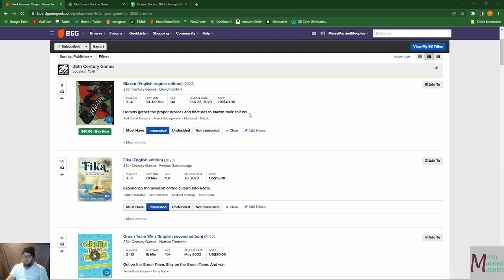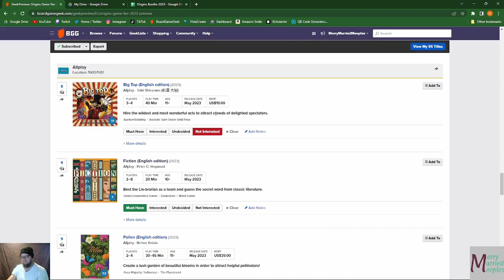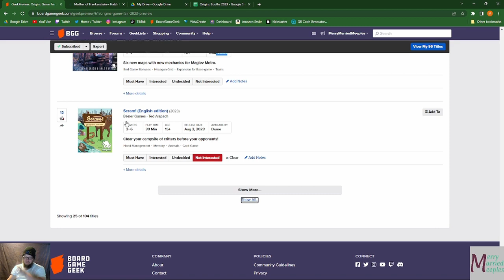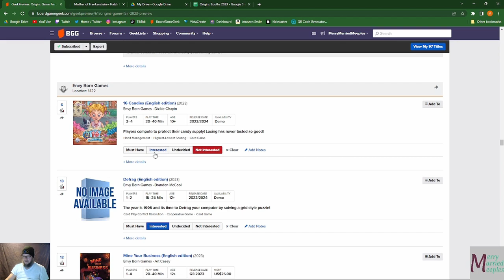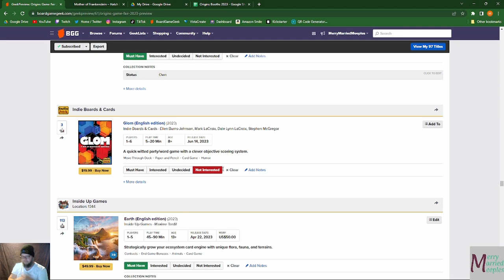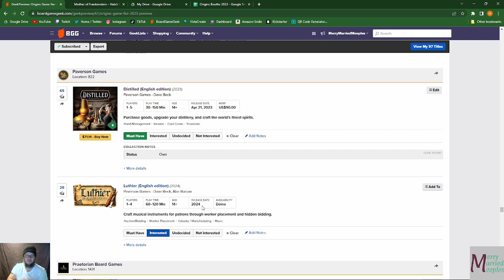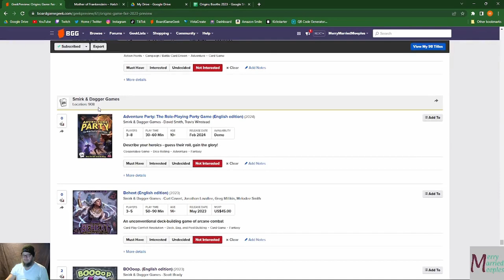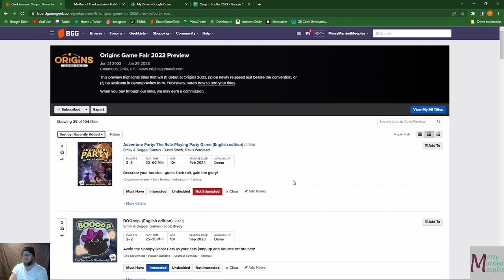Origins 2023 Preview with The Groom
The Groom is getting excited about attending his first Origins. This is also the first big convention he has attended since we started the channel. So he decided to go through the BGG Origins 2023 preview list and share his thoughts on them. He also gives a glimpse into things that may be appearing on the channel soon. See something you want us to cover, let us know below.

Find us at the social media below